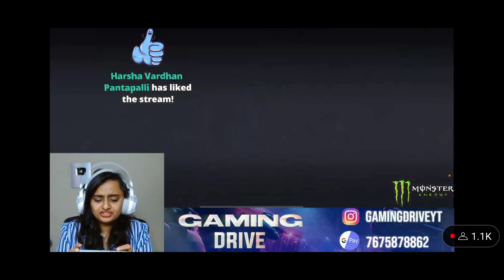I Killed @GamingDrive On Live Stream| Battlegrounds mobile India Streamer Killed By me| BGMI/PUBG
DM FOR PAID PUSH

Achievements-
#80 close encounter
#88 Rank In Asia Solo Conqueror Season 15
Season 17 Conqueror Top 28
Season 18 Conqueror Top 87
Season 19 Conqueror Top 10
c1s1 Conqueror (season rank 25)
C1S2 Conqueror
C1S3 Conqueror Top 4
C1S4 CONQUEROR
C1S5 CONQUEROR
C1S6 CONQUEROR